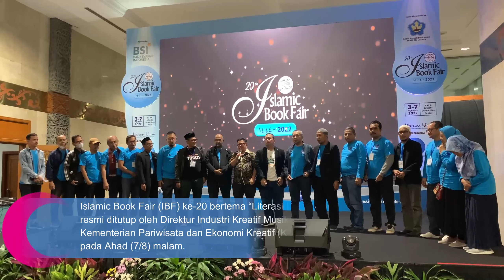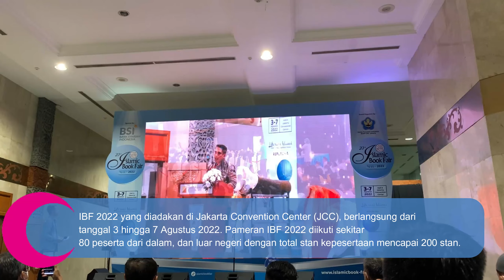ISLAMIC BOOK FAIR (IBF) KE-20 BERTEMA “LITERASI ISLAMI MENUMBUHKAN OPTIMISME BANGSA" RESMI DITUTUP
Islamic Book Fair (IBF) ke-20 bertema “Literasi Islami Menumbuhkan Optimisme Bangsa” resmi ditutup oleh Direktur Industri Kreatif Musik, Film, dan Animasi Kementerian Pariwisata dan Ekonomi Kreatif (Kemenparekraf) RI Amin Abdullah pada Ahad (7/8) malam.

“Dengan mengucapkan syukur Alhamdulilah, saya menutup IBF 2022. Alhamdulilahi Rabbil Alamin,” kata Amin saat penutupan IBF 2022, di JCC Senayan.

Ia mengatakan, momen IBF 2022 diharapkan bisa menjadi momentum kebangkitan bagi usaha penerbitan dan ekonomi kreatif.

Sementara Ketua Ikatan Penerbit Indonesia (IKAPI) Jakarta Hikmat Kurnia, mengatakan, sekitar 20 ribuan pengunjung datang ke IBF 2022.

“Mungkin sekitar 20 ribuan pengunjung datang (ke IBF 2022) yang berasa dari berbagai daerah, ada Banten, Padang di Sumatra Barat, Jambi, Aceh, hingga luar negeri seperti Malaysia,” ujar Ketua Ikapi DKI Jakarta Hikmat Kurnia saat penutupan IBF.